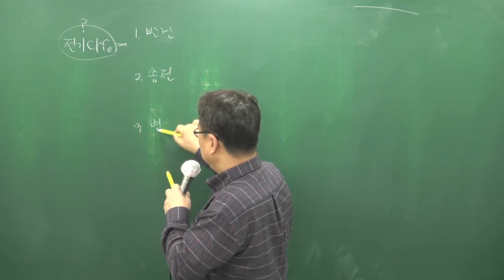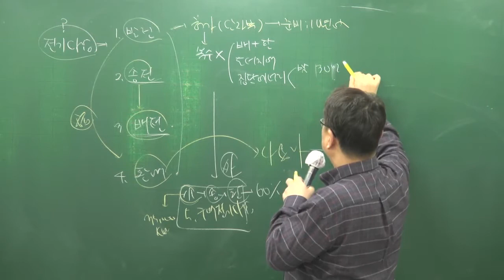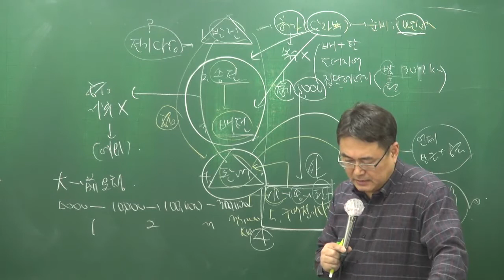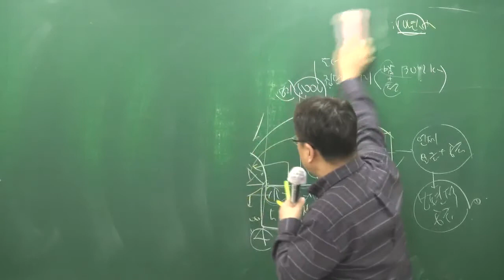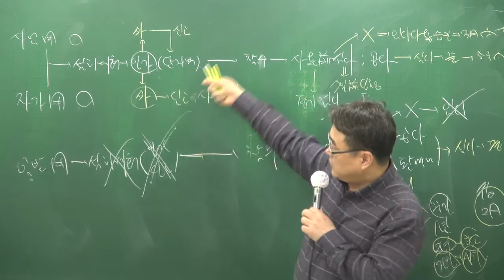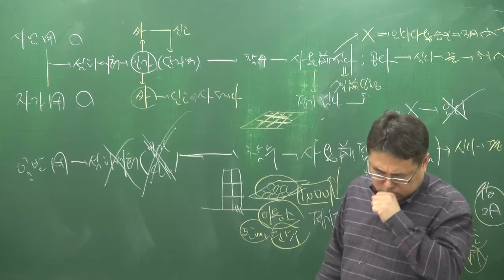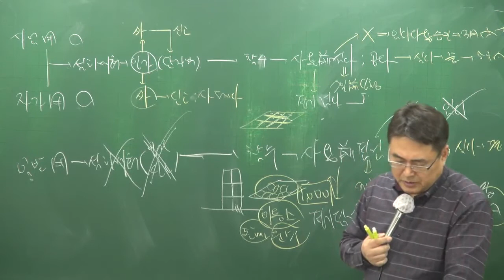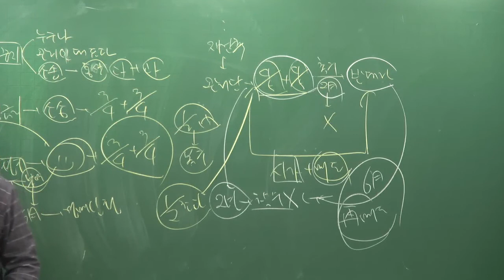[주전무] 2018년 주택관리사 기본이론 관계법규 2-25